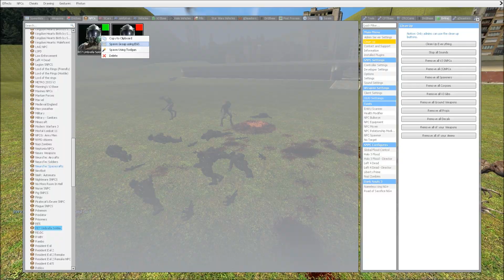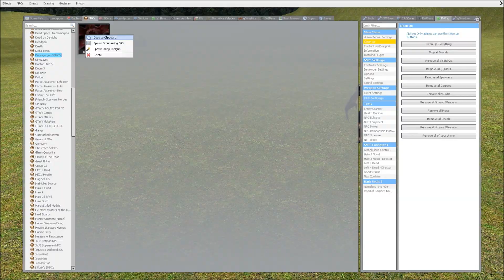Demogorgon VS Resident Evil NPC's Epic Battles Garry's Mod